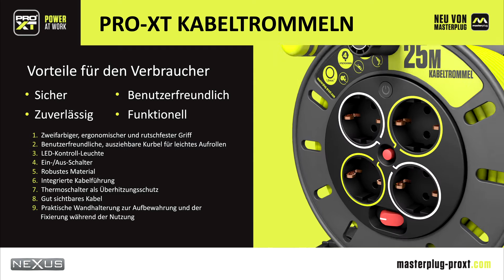Masterplug Pro-XT Cable Reels